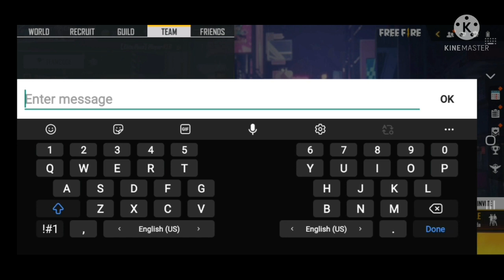FREE FIRE REDEEM CODE LIVE GIVEAWAY | 30 JANUARY REDEEM CODE GIVEAWAY - GARENA FREE FIRE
Free fire today asia redeem code 😱 | with proof redeem

​@Indori Gamerz Live
@Rai Star Live
@Total Gaming
@Techno Gamerz
@A_S Gaming
@LOKESH GAMER
@Gyan Gamingㅤ
@Desi Gamers
@Free Fire India Official
@Dynamo Gaming
@TWO SIDE GAMERS
@Badge 99
@Live Insaan
@UnGraduate Gamer
@Free Fire Esports India
@HELPING GAMER
@Chapati Hindustani Gamer
@Tacaz Gaming
@Hindustan Gamer

Pro Gamers Wish Free Fire 1 Spin Trick Pro Gamers Wish Free Fire
 Free Fire New Flag Emote